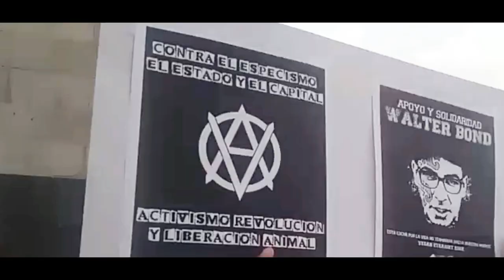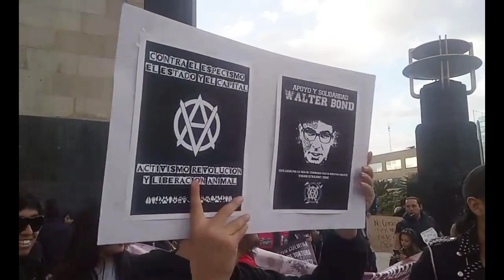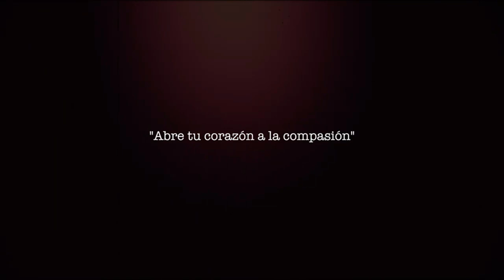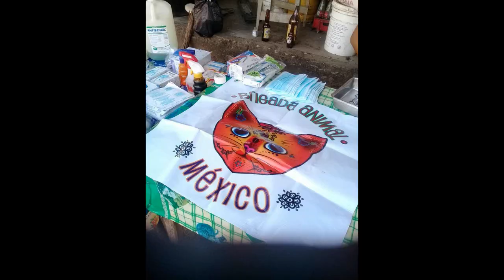Marcha Antiespecista, ¡Me asaltaron! Brigadeo y Anuncios decembrinos - Polifacética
¡Hola amigos! En el vlog de hoy les cuento algunos de los eventos a los que asistí el fin de semana, como la Marcha por el Cierre de los Mataderos, que estuvo muy emotiva, fuimos casi 500 personas (quizá más), un encuentro muy fuerte y de afirmación sobre los derechos de todos los seres sintientes, como parte de las actividades de los activistas y colectivos antiespecistas.

Luego de la marcha fui asaltada (lo que ha sido terrible, perdí cámara, fotos, celular, etcétera) y les cuento un poquitín de eso y de cómo no fue suficiente para detener la jornada de esterilizaciones animales que hicimos en Tlayacapan, Morelos, con la Brigada Animal México, que ha hecho una gran labor proporcionando ayuda a las comunidades animales de diferentes lugares marginados y afectados aún por los pasados terremotos en México. ¡Sigan a la Brigada Animal en México en facebook! Y apóyenos para continuar brigadeando por todo el país.

También en este vlog les cuento sobre mis próximas actividades decembrinas, para empezar que estaré en la Feria Vegana en Puebla dando algunas pláticas, pero también mi intención de hacer Vlogmas y estar subiendo más videos todo diciembre para compartir más con ustedes todo el mes.

Espero que les guste este video. Compártanlo si es así.

Clips del video de la Marcha por el Cierre de los Mataderos realizado por Paty Green, en colaboración con un nuevo proyecto en proceso llamado Vpornfood que busca llamar la atención de todos los "placeres" del veganismo.

Feria Vegana en Puebla este 2 y 3 de diciembre ¡Vamos a conocernos! Acá el evento en facebook

- Amanda, "Pronto terminará". Producido por Dramatic Symphony, grabado, mezclado y masterizado por Baster en UMG Studio.